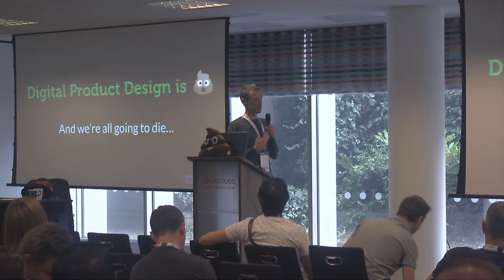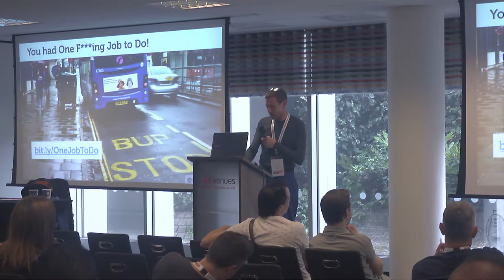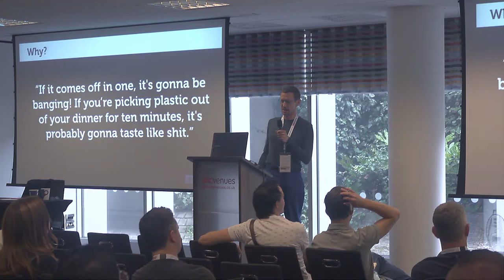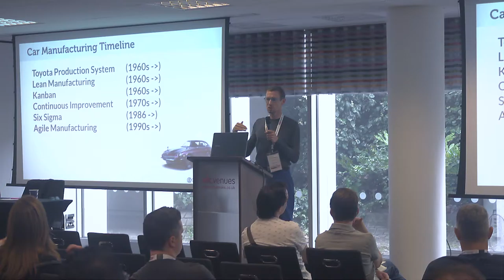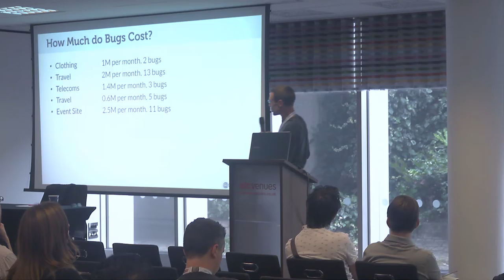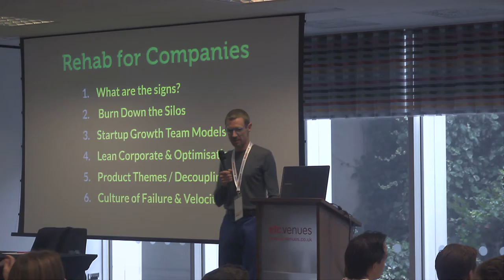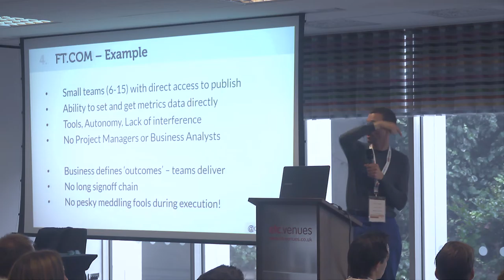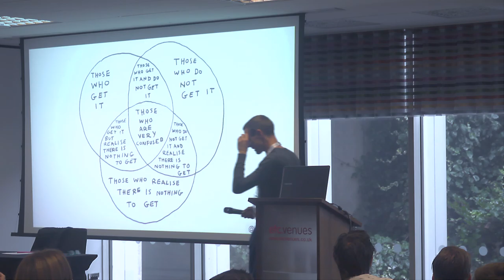Measurecamp 9, Session 1, Klipfolio room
@OptimiseOrDie: Digital Product Design is [insert picture of turd] and we're all going to die